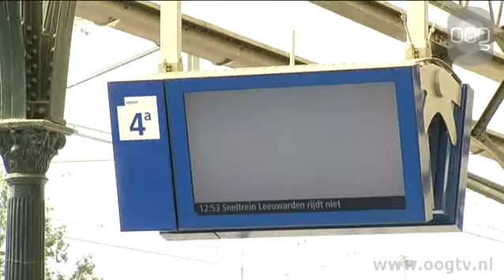Kort Nieuws 23 augustus 2012